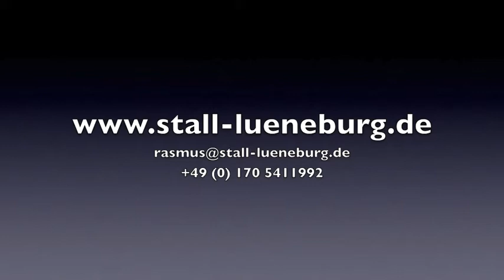8 yo holst. mare by Caretino x Carthago - CSI Neustadt Dosse